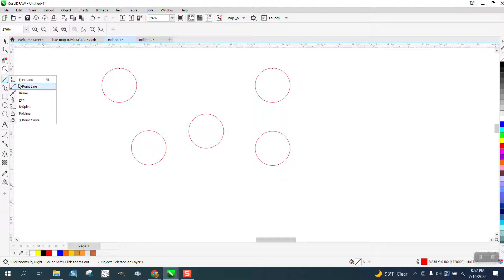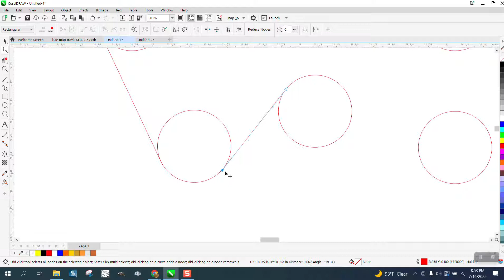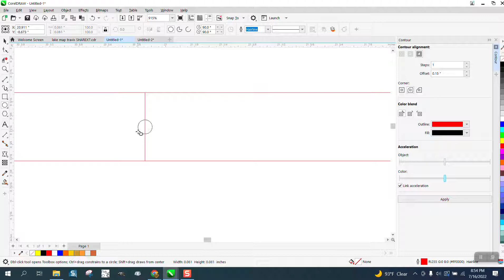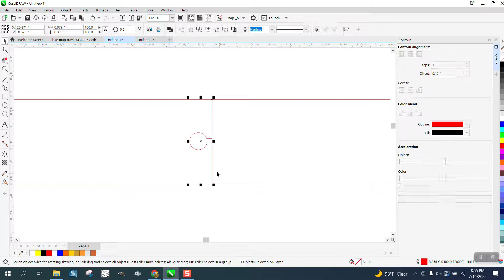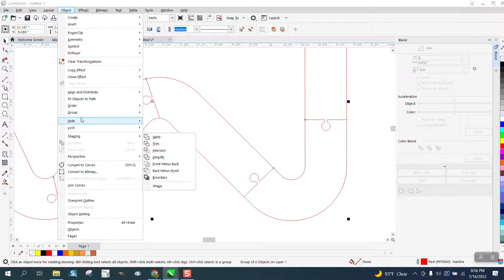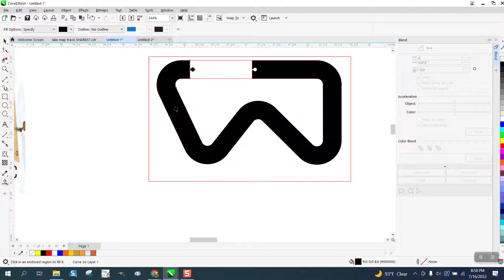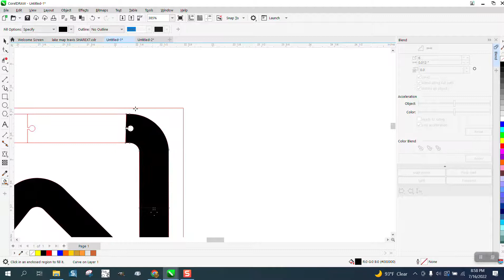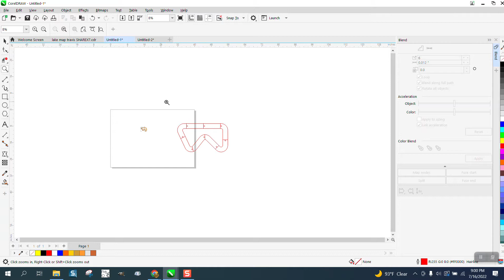Corel Draw Tips & Tricks Draw a Kids race track Puzzle